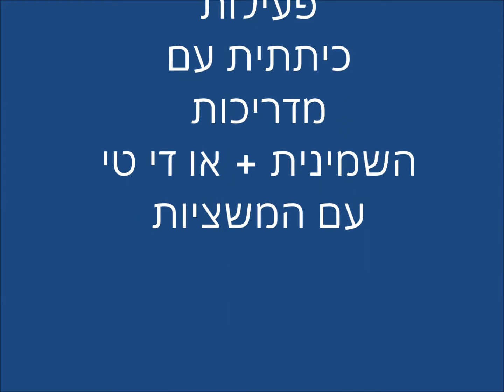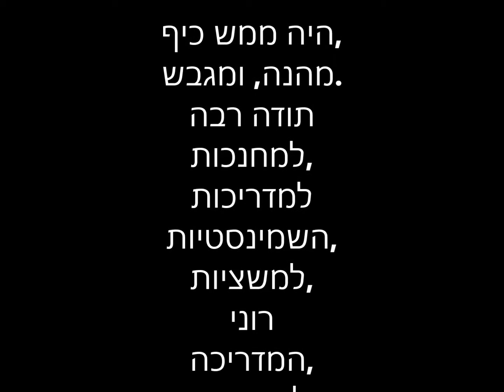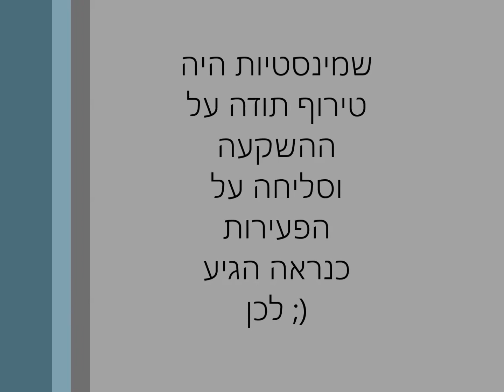הגיחה 2015 (התשע"ו) אולפנית אורט טבריה כיתה ט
כל החמישית שכונה!!! סרטון ארוך של 8 דקות בלי סינון תמונות.